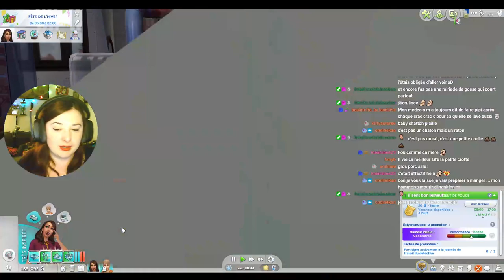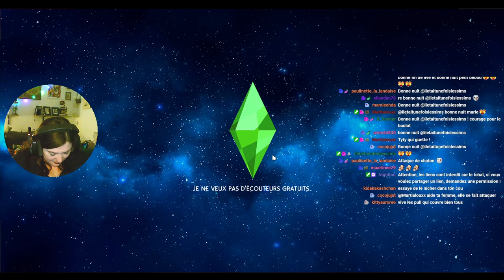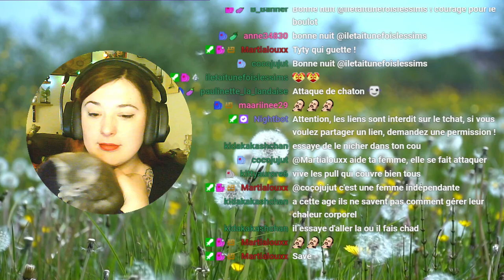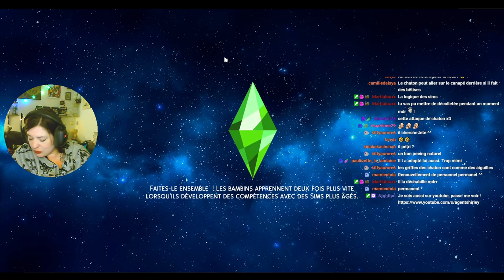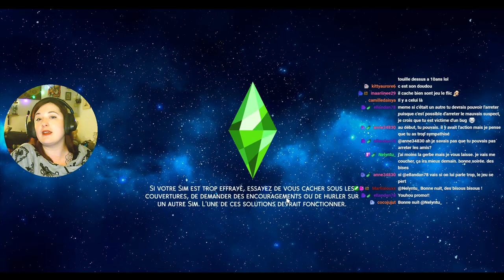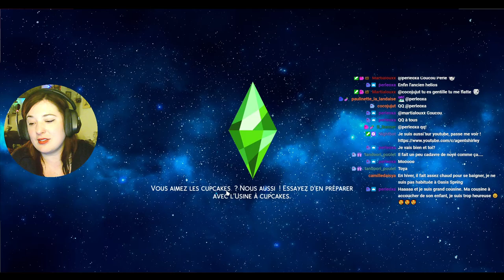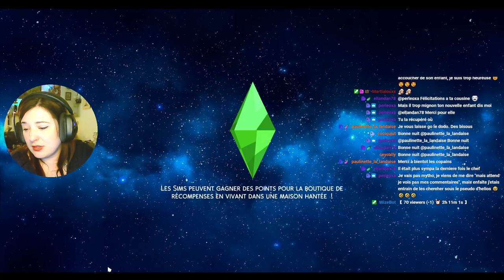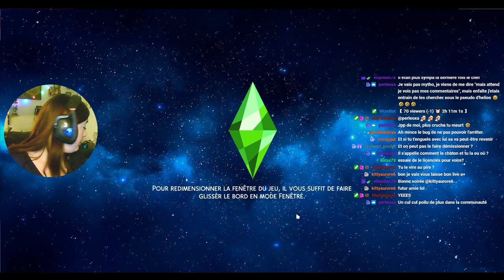Rediff Live - Carrière et bébé vert ! - #96 Not So Berry - Les Sims 4